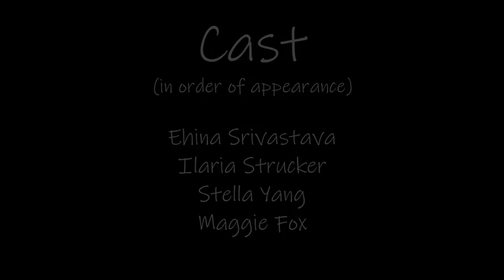"Be Slow" by Rachel Owens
"Be Slow" is a student choreography work choreographed and edited by Rachel Owens.  Performed by Maggie Fox, Ehina Srivastava, Ilaria Strucker, and Stella Yang.  Music by Harrison Storm.
MBT does not own the rights to the music for this student project.